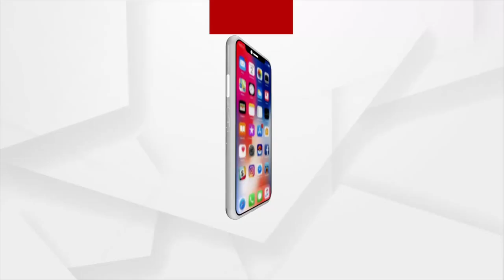ଝିଅ ଜନ୍ମଗ୍ରହଣ କୁ ନେଇ ଉତ୍ସାହ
କନ୍ୟା ସନ୍ତାନ ଟିଏ ଜନ୍ମହେଲେ କାହା ମନରେ ଦୁଃଖ ଆସେ ତ ଆଉ କିଏ ଜନ୍ମିତ କନ୍ୟା ସନ୍ତାନ କୁ ଫିଙ୍ଗି ଘରକୁ ଚାଲିଆସେ । କିନ୍ତୁ ବଲାଙ୍ଗୀର ଜିଲ୍ଲା ପୁଇଁନ୍ତଳା ବ୍ଲକର ବାନ୍ଦନବାହାଲ ଗାଁରେ କନ୍ୟା ସନ୍ତାନ ଜନ୍ମଗ୍ରହଣ ପରେ ପରିବାର ଏବଂ ଗାଁ ରେ ଉତ୍ସାହ ଦେଖିବାକୁ ମିଳିଛି । କନ୍ୟା ସନ୍ତାନ ଜନ୍ମ ପରେ ଗାଁରେ କିପରି ଉତ୍ସାହ ଦେଖିବା ଆସନ୍ତୁ ଆମ ଏହି ରିପୋର୍ଟ ରୁ